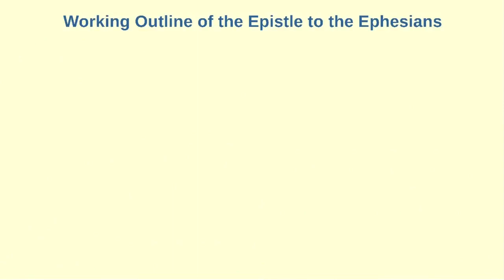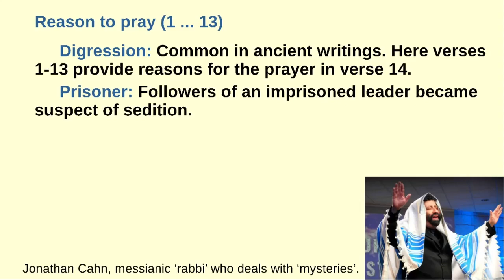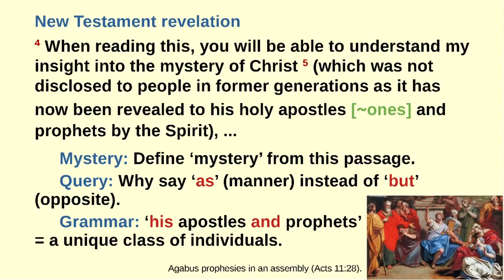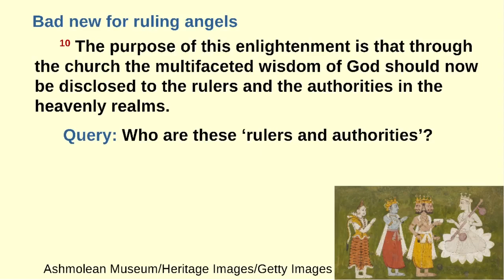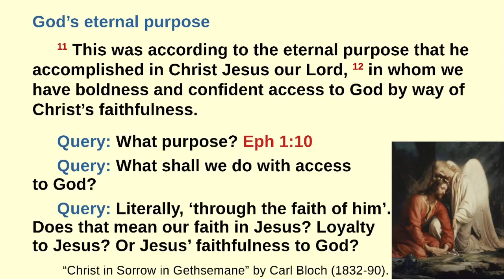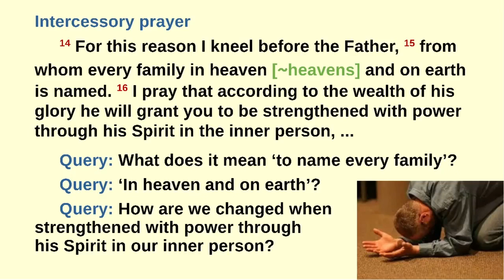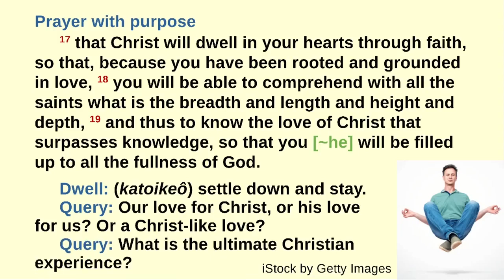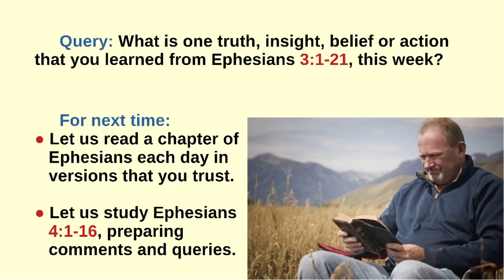Preview of Ephesians 3:1-21 with Dr Galen Currah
Document